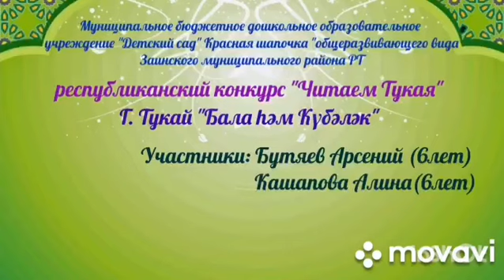На конкурс "Читаем Тукая". Участники № 126 - Арсений Бутяев и Алина Кашапова, 6 лет, г. Заинск